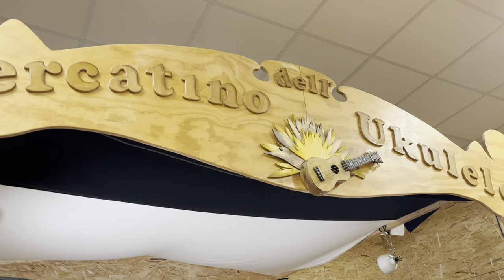Aquilastings experimental set for acoustic bass guitar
The core of these flat wound strings is not the traditional steel wire or nylon multifilament: these cores are made with a bioplastic monofilament that comes from the sugar cane plant whose nickname is 'sugar'. The performance of this bioplastic is excellent.

I have employed a wrapped flat copper because it is denser than steel or nickel. The rule is: denser the metal better the sound. At the same time copper is softer and so the 2nd rule: stiffer the metal duller the sound. Steel an nickel are a lot stiffer/harder than copper. These strings are all flat wound.
I am addressed to obtain a sound doublebass-like, far from those of the traditional strings of the market... any suggestion? Is it a the right choice?

The player is not professional (he is one of our collaborators). The instrument is a 34.25 inches and it is a cheap Chinese instrument.
Mimmo Peruffo; Aquilastrings Owner & founder